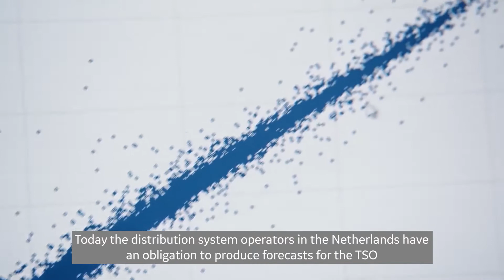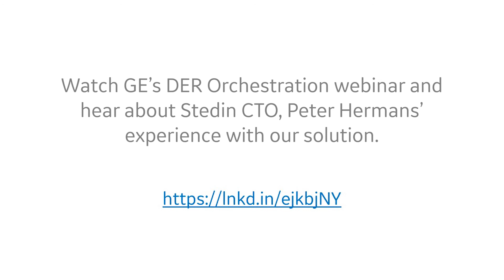Predictive Load Forecasting at Stedin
Stedin’s CTO Peter Hermans talks about how increasing DER levels impact transmission & distribution, current challenges, and how GE’s ADMS DER Orchestration T-Forecast solutions have helped to solve them.